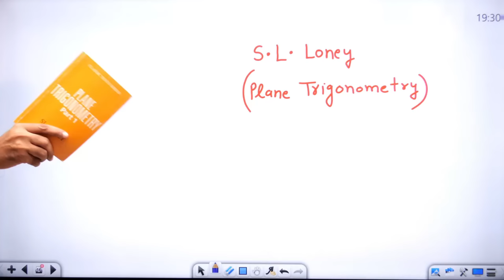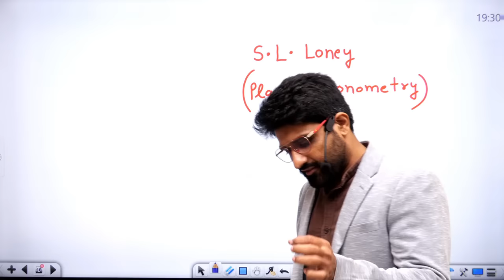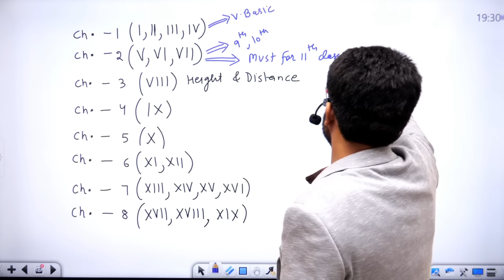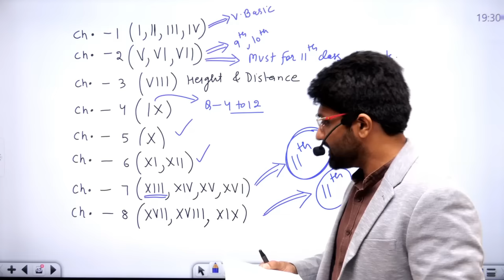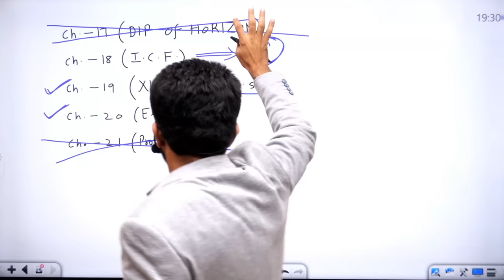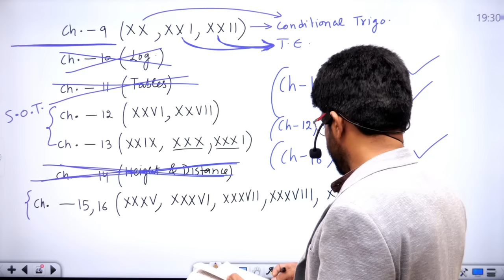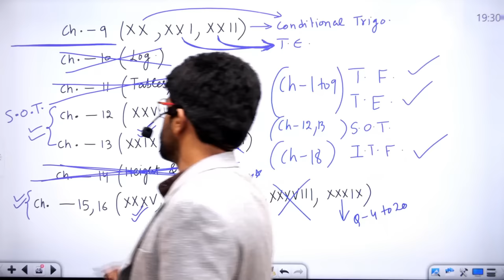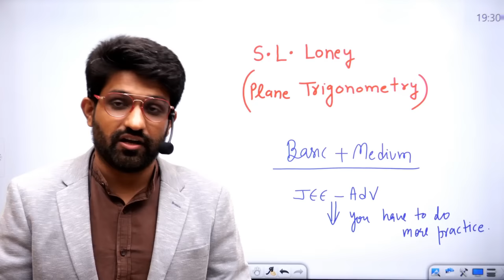SL Loney - BOOK REVIEW | Kya Karna Hai Kitna Karna Hai 🫵 | SL Loney Plane Trigonometry | Aman Sir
In this video, we do an SL Loney Book Book Review.

Why SL Loney Book is so famous? & why this book can be so much important to you.

SL Loney is one of the most important & standard book for JEE preparation.

It contains many standard & good questions which are a must for a JEE aspirant.

Let's see what Aman Sir has to say about the book.